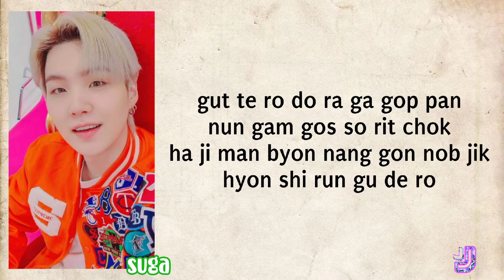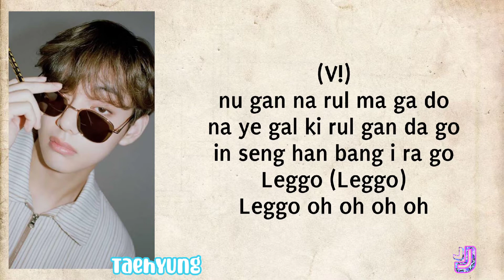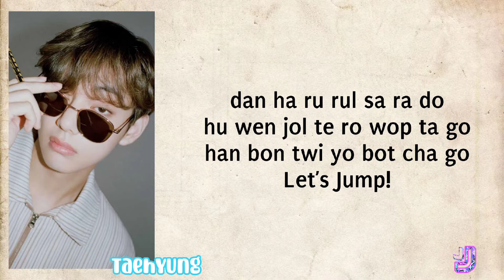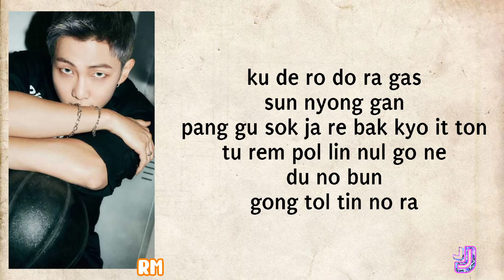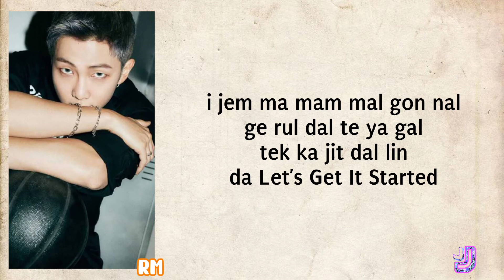BTS (방탄소년단) - Jump (easy lyrics)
Hello there!

Provided to Youtube and all rights by HYBE Labels / Big Hit Entertainment

Song          Jump
Artist         BTS
Licensed to Youtube by  HYBE Co., Ltd. (on behalf of Big Hit Entertainment)